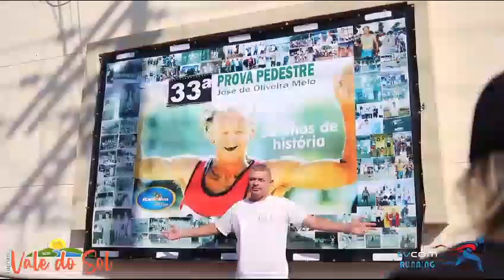Cerca de 500 atletas participam da 33ª Corrida Pedestre 'Melão' em Paraguaçu Paulista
Uma grande festa esportiva agitou as ruas de Paraguaçu Paulista neste domingo, dia 3. A cidade realizou a 33ª Corrida Pedestre "José Cavalcante de Oliveira Melo", organizada pela Prefeitura Municipal, por meio do Departamento Municipal de Esporte e Lazer, em parceria com a TVCom Running.
O evento, que percorreu as ruas centrais da cidade, contou com a participação de aproximadamente 500 atletas.